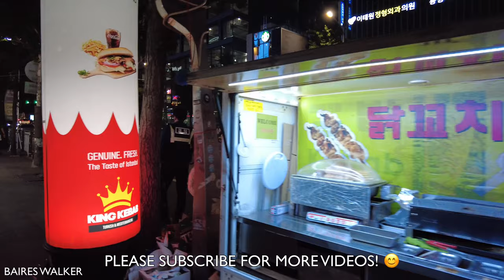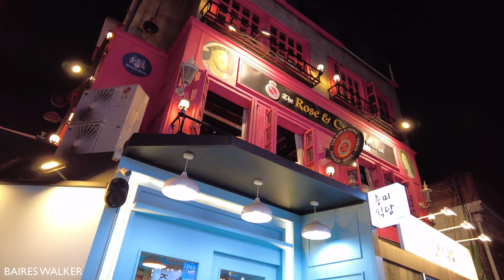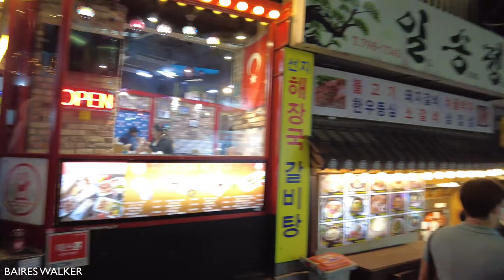[4K] Seoul Night Walk - Friday night walk in Itaewon street🔥/ Club Street🔥 / Night Life🔥- Korea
Grabado: viernes 3 de junio de 2022 21:00 24°C

Hoy paseo por las calles de Itaewon🔥, Seúl - Corea

Itaewon:
Como Distrito Internacional de Seúl, Itaewon es conocido por servir cocina que no está ampliamente disponible en Corea, como las de Gran Bretaña, Alemania, Francia, India, Italia, el Sudeste Asiático, Portugal, España, Turquía, México, Estados Unidos y Canadá. Esencialmente, se lo conoce como el "Distrito Internacional" o, a veces, como "Ciudad Occidental", que recuerda a muchos barrios chinos en las naciones occidentales.

Itaewon, junto con barrios y atracciones como Hongdae, Insadong y la Torre de Seúl, es uno de los lugares más populares de Seúl para los turistas. Los principales hoteles como el Grand Hyatt Seoul y el emblemático Hamilton Hotel local se encuentran aquí, así como varios hoteles y casas de huéspedes más pequeños. Docenas de tiendas están dirigidas a los turistas y ofrecen souvenirs occidentales o tradicionales de Corea. Los productos de cuero de alta calidad, al por menor o hechos a medida, se venden a precios razonables (aunque también se espera regateo).

Itaewon fue conocido durante mucho tiempo como un centro de productos falsificados de alta calidad, pero esos productos han desaparecido en gran medida. También están disponibles algunos productos auténticos que solo se producen en Corea para el mercado internacional, así como algunas importaciones auténticas. Itaewon es conocido por sus fabricantes de ropa que producen camisas y trajes a medida.

Itaewon incluye el área conocida como Homo Hill y es el barrio gay de Seúl. A pesar de la naturaleza tabú de la homosexualidad en Corea del Sur, las personas pueden expresarse abiertamente dentro del vecindario.
→from wikipedia

Today I walk through the streets of Itaewon🔥, Seoul - Korea

Itaewon:
As Seoul's International District, Itaewon is known for serving cuisine that are not widely available in Korea, such as those from Britain, Germany, France, India, Italy, Southeast Asia, Portugal, Spain, Turkey, Mexico, America and Canada. Essentially, it is known as the "International District" or sometimes as "Western Town," reminiscent of many Chinatowns in Western nations.

Itaewon, along with neighborhoods and attractions like Hongdae, Insadong and Seoul Tower, is one of the most popular places in Seoul for tourists. Major hotels such as the Grand Hyatt Seoul and local landmark Hamilton Hotel are here, as well as several smaller hotels and guesthouses. Dozens of shops are aimed at tourists and offer Western or traditional Korean souvenirs. High-quality leather products, retail or custom made and are sold at reasonable prices (though haggling is expected) as well.

Itaewon was long known as a hub for high quality counterfeit goods, but those products have largely disappeared. Some authentic goods that are only produced in Korea for the international market, as well as some authentic imports are also available. Itaewon is known for its clothes makers who produce custom-made shirts and suits.

Itaewon includes the area known as Homo Hill and is Seoul's gay village. Despite the taboo nature of homosexuality in South Korea, people can express themselves openly within the neighborhood
→from wikipedia